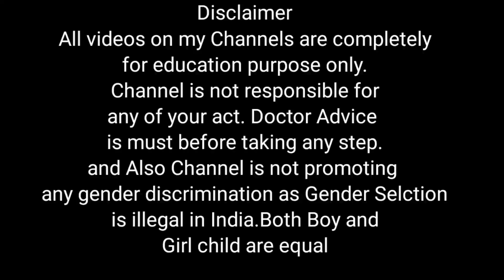पीरियड डेट से पहले ही ये सारे लक्षण प्रेगनेंसी के दिखते हैं, इसे पीरियड समझने की भूल न करें !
Pregnancy symptoms
Pregnancy
pregnancy ke lakshan kya hai in hindi
starting pregnancy symptoms in hindi

All queries are solved here in this video.